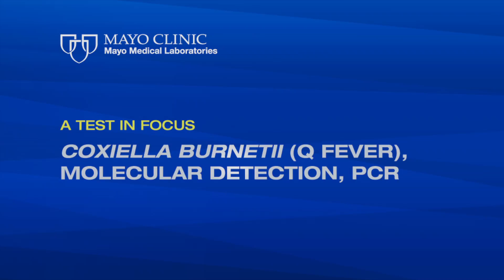A Test in Focus: Coxiella burnetii (Q Fever), Molecular Detection, PCR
Dr. Robin Patel, Chair of Mayo Clinic's Division of Microbiology, provides a 3 minute overview of a new test from Mayo Medical Laboratories for Coxiella burnetii, the causative agent of Q fever. This real-time PCR test rapidly detects Coxiella burnetii DNA in clinical specimens by targeting a sequence of the shikimate dehydrogenase gene (aroE) unique to Coxiella burnetii.